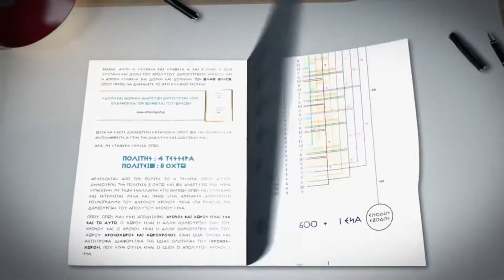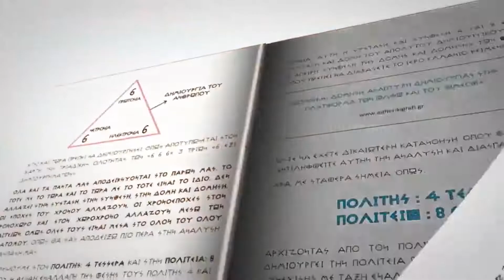Η ΤΕΧΝΗ ΤΗΣ ΥΑΛΟΥΡΓΙΑΣ ΧΤΕΣ ΚΑΙ ΣΗΜΕΡΑ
προβολές  17 Ιουν 2022  Στην εκπομπή «ΔΙΑ … ΔΡΑΣΕΙΣ» του web tv ORFEAS που παρουσιάζει ο Κος Χατζόπουλος Νίκος, αναφέρει ο Υποψήφιος Βουλευτής με τον Πολιτικό Φορέα «ΕΛΛΗΝΩΝ ΣΥΝΕΛΕΥΣΙΣ» στον Β1 Βόρειο τομέα Αθηνών, Κος Κυριακόπουλος Χρήστος ανεφέρει και ενημερώνει τους Έλληνες Πολίτες για την Τέχνη της Υαλουργίας που όπως αναφέρει είναι ένα καθαρό υλικό που προφανώς το γνώριζαν οι προγονοί μας...